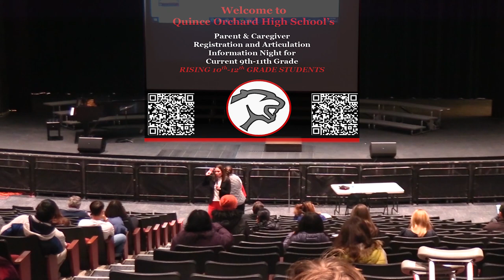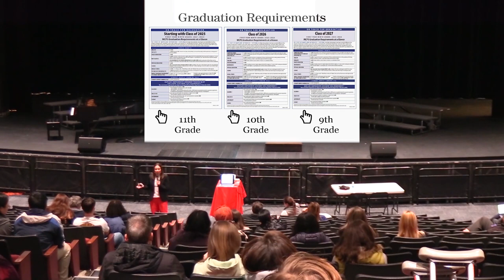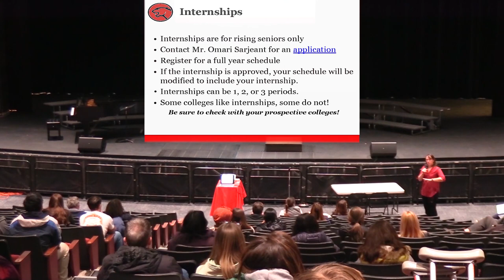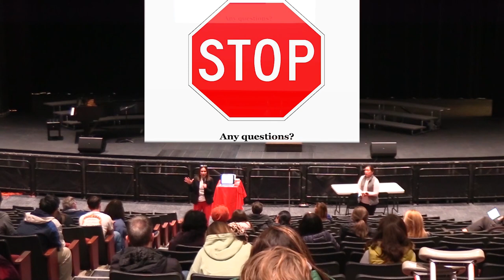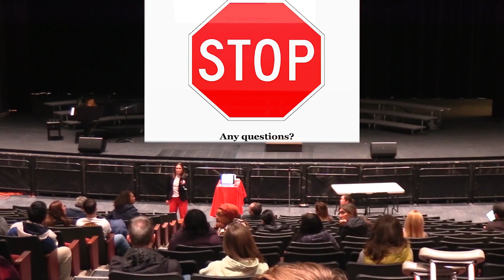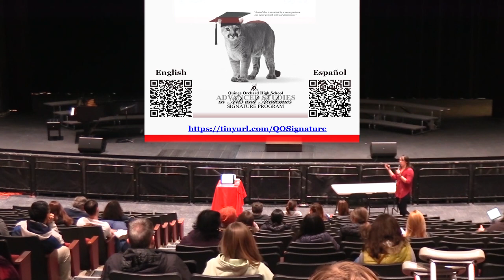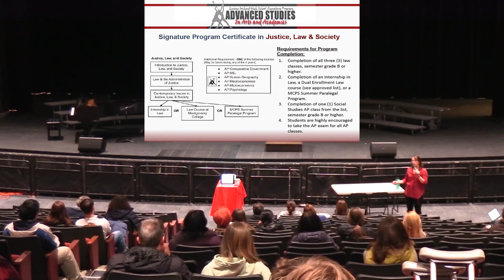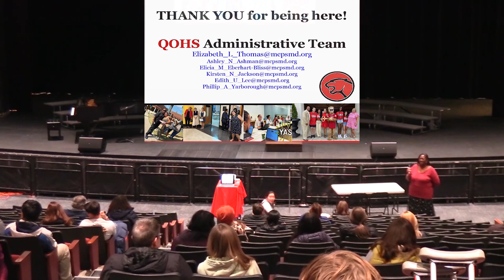QOHS Articulation Meeting 12/12/23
Recording of the December 12th, 2023 Articulation meeting for caregivers of rising 10th-12th graders at Quince Orchard High School

CONNECT:
- IG & Twitter: @QuinceOrchardTV